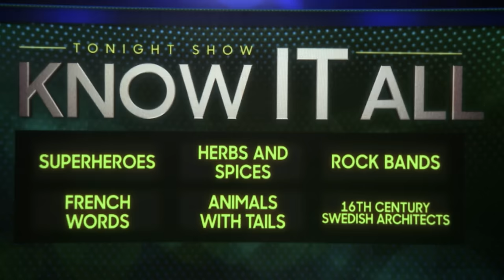Know It All with Margot Robbie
Margot Robbie and Jimmy face off in a game of knowledge and deception to see who can name the most things in different categories before time runs out.